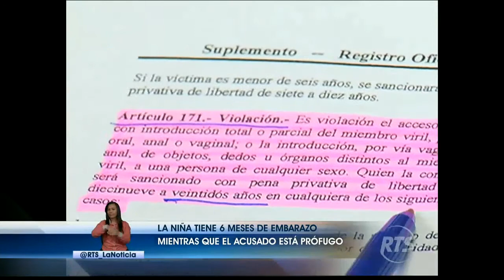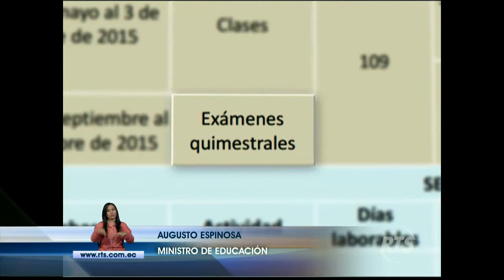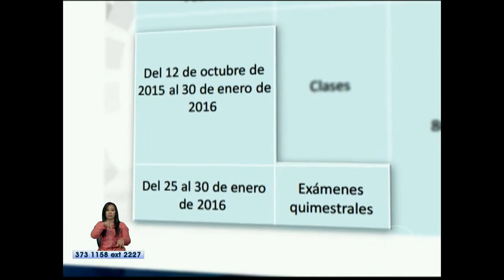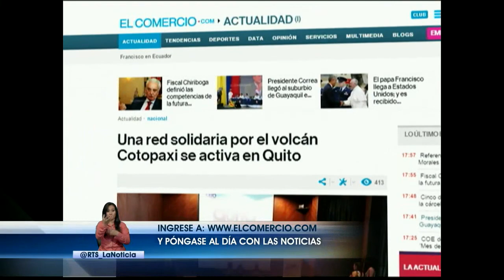La Noticia en la Comunidad nocturno: Programa completo 22 septiembre